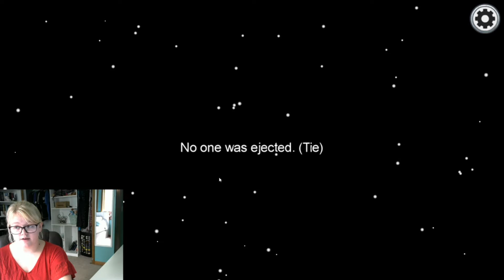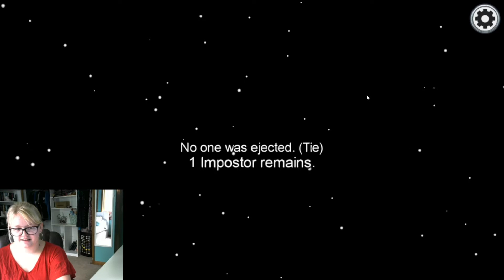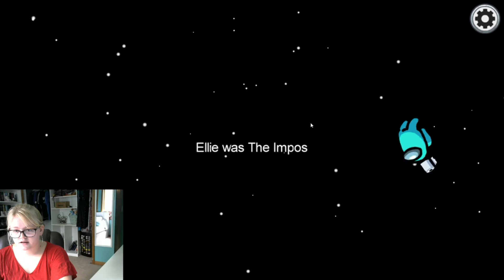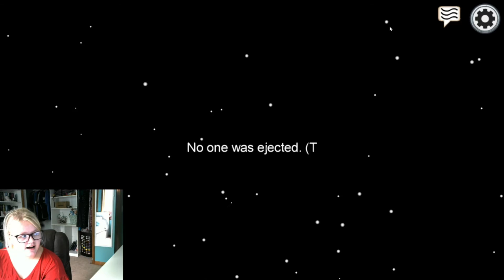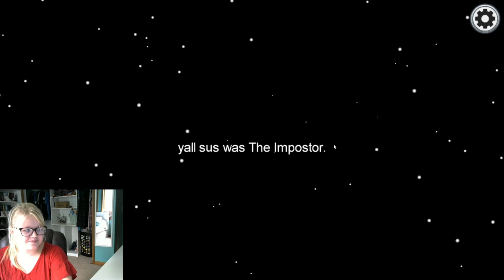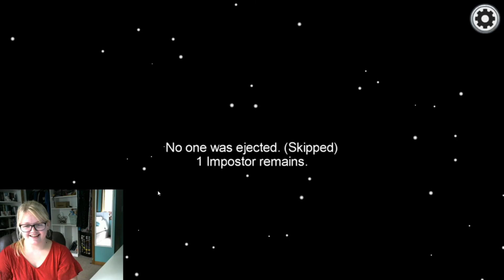I Got Deleted for no Reason!- Among Us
Hello everybody and welcome to my first Among Us video! Let me know if you'd like to see more in the comments!

Origin ID: SPNSimmer34

Credits:
I used filmora9 for editing